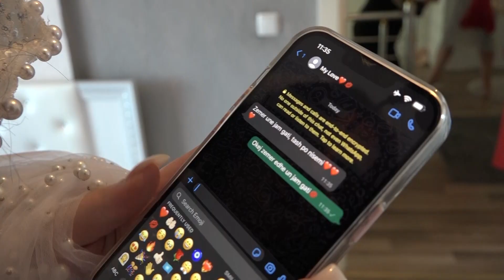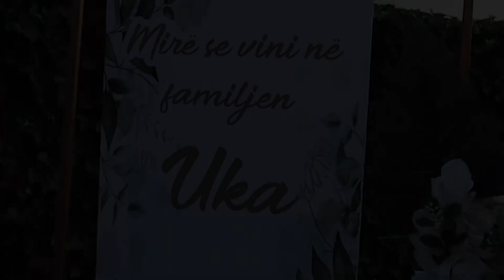The Best of 2022 - Rino Art !